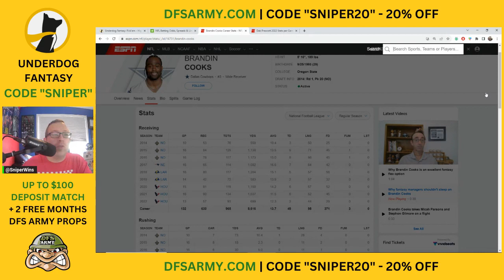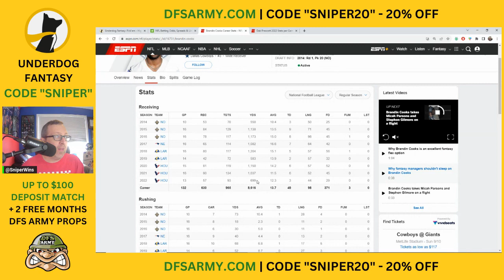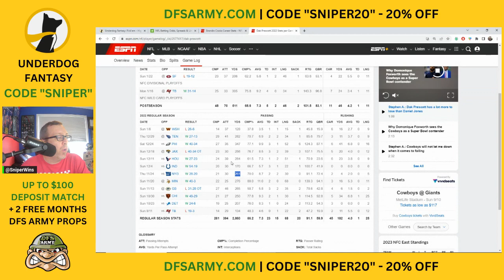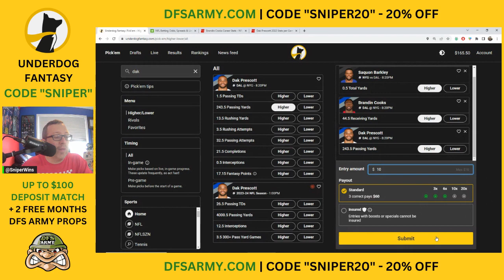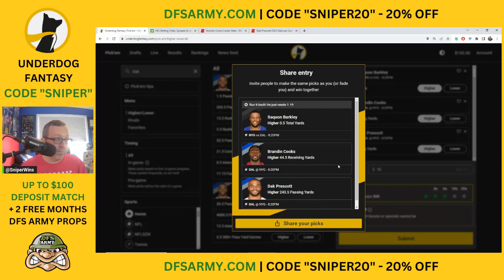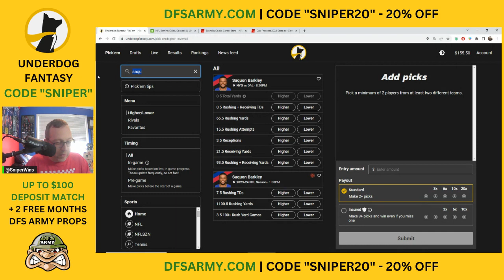Underdog Fantasy NFL Top Plays | Sunday Night Football | Cowboys vs Giants | September 10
Whether you're a fan of the NFL or just looking for some good plays, you'll find the picks you need in this video.

Not a Underdog Fantasy Member? Join today with code SNIPER & get a 1st time deposit match up to $100 and two free months of the DFSARMY props subscription!